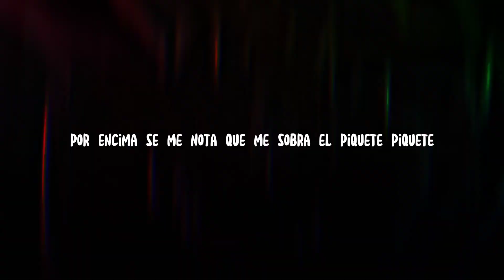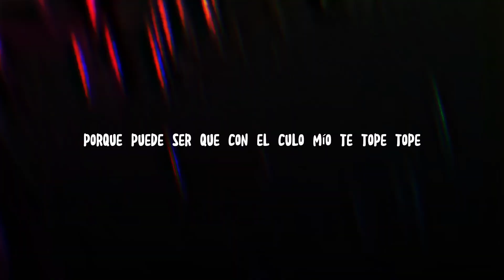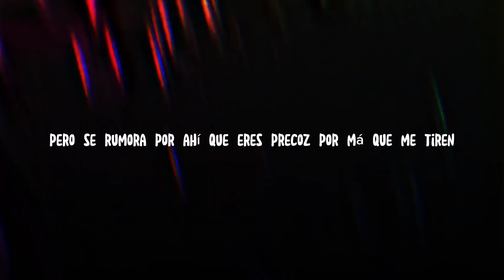KAROL G - BICHOTA /Video Edit \Son Goku (Music Lyric-Letra)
Google

letras de karol g bichota

Imágenes
Vídeos
Noticias
Libros
Shopping
Maps
Vuelos
Finance
Todos los filtros
BICHOTA
Letras
Salgo acicala' de pie' a tope
Porque puede ser que con el culo mío te tope', tope'
Me siento bichota sin salir del bloque
La tеngo fuletea' con to'a mi' shortie'
Dejamo' el miedo en la gaveta
Cuida'o con lo que sube pa'l story
To'a la' babies quieren party
Un commentary fuera 'e lugary
Y te vamo' a rompe', yeh-yeh-yeh-yeh
Perreando duro, les gusta mi culo
Hace tiempo te 'toy esperando
No sé tú, pero yo aquí pensando
No haces na' pa' lo que está' roncando
Tú pa' darme like en el Insta eres veloz
Pero se rumora por ahí que eres precoz
La que me fronteó de aquí no se escucha
Roncan (perreando)
Tra, tra (¡ah!)
Papi, papi
O-O-Ovy On The Drums
Papi, papi
Fuente: Musixmatch
Compositores: Carolina Giraldo Navarro / Daniel Echavarria Oviedo / Cristian Andrés Salazar / Julio Manuel González / Justin R. Quiles